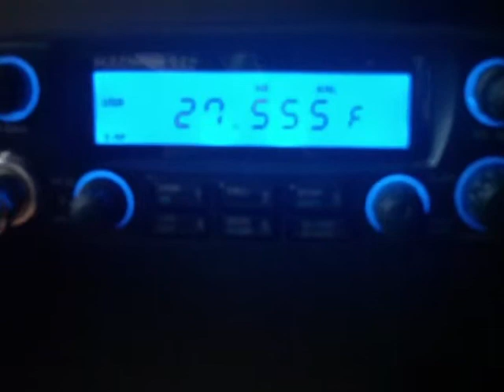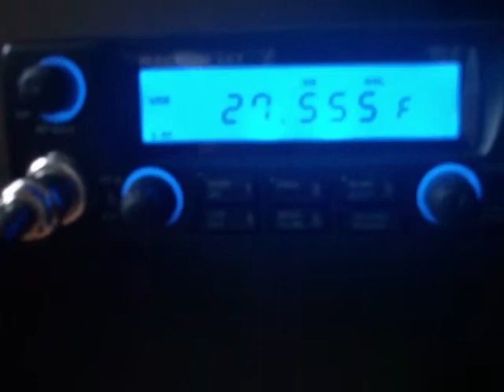Music QRM on 27.555 MHz USB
Today, 12 October 2011.